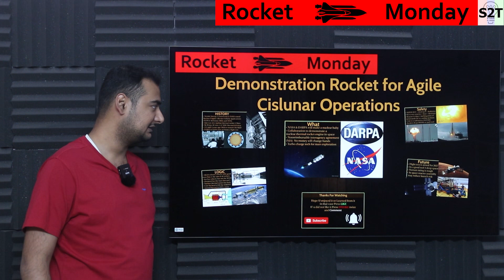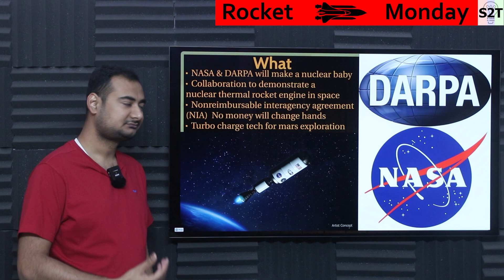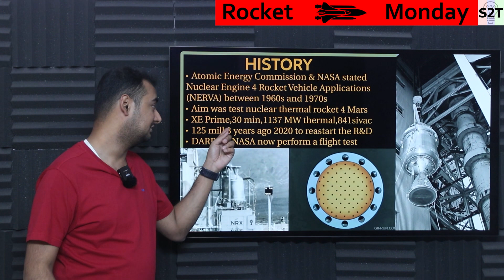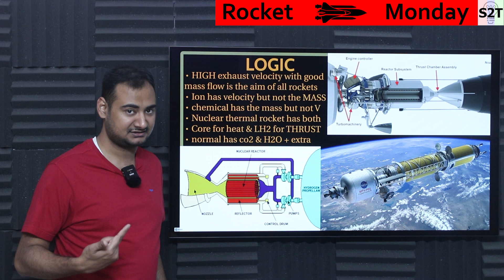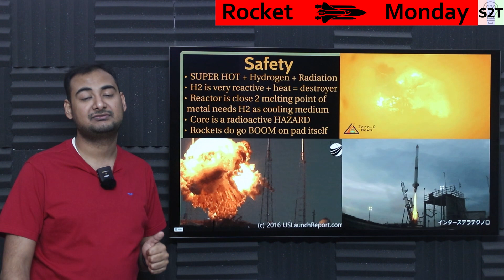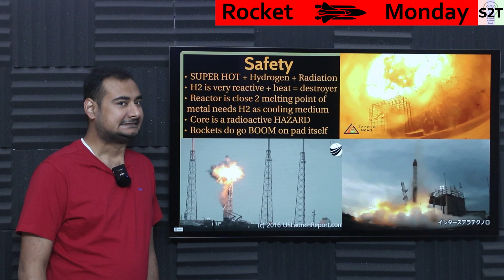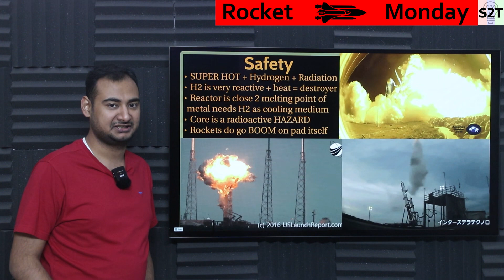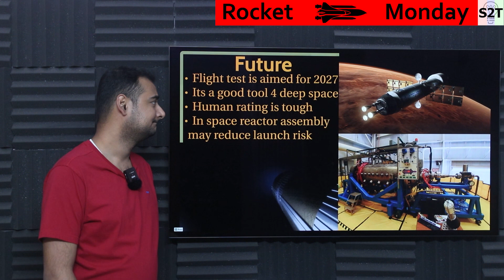DRACO Nuclear Rocket Explained {Rocket Monday Ep220}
Instagram             hellyork

Intro
What
HISTORY
LOGIC
Safety
Future